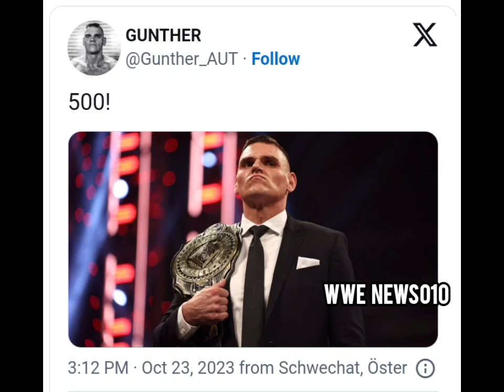Gunther Hits 500 Days As WWE Intercontinental Champion | WWE News